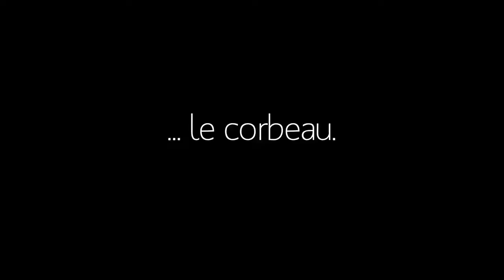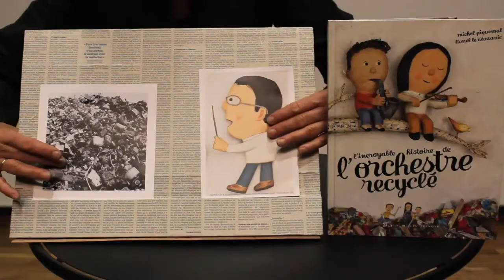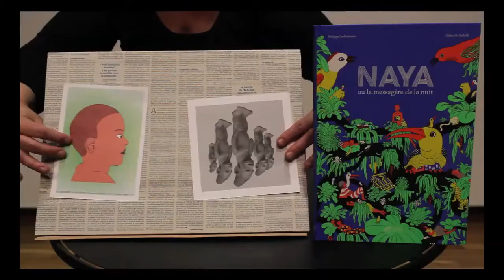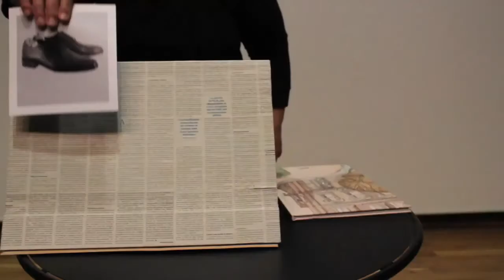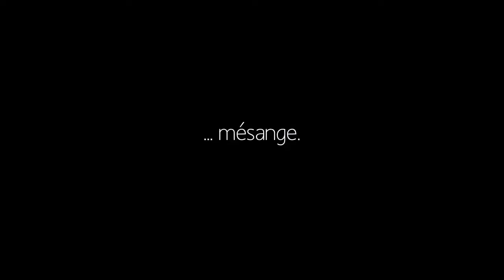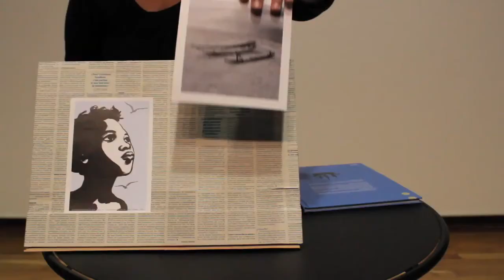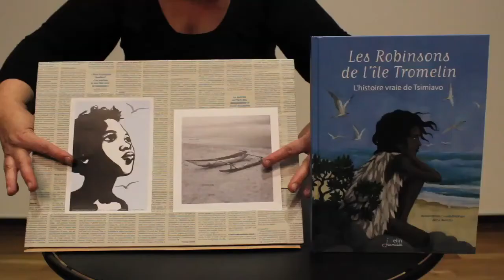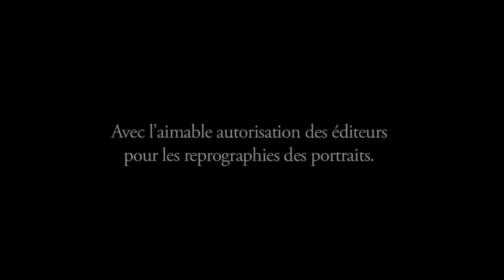1, 2, 3 albums (12) : Scénographie complète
1, 2, 3 albums est le voyage-lecture intergénérationnel créé en 2007 par l'association Livralire et raconté sur le blog
La scénographie est destinée à présenter de manière dynamique les 8 albums de la sélection aux futurs lecteurs dans chaque établissement participant.